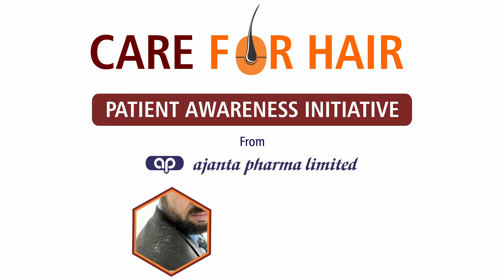Dr. Brinda Madhuvardhan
Consultant Dermatologist, Pondicherry.